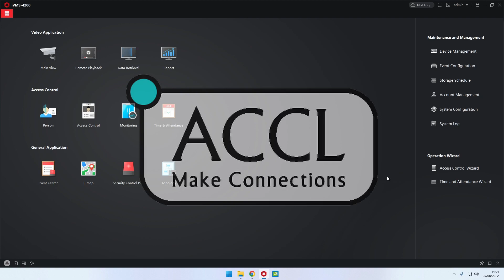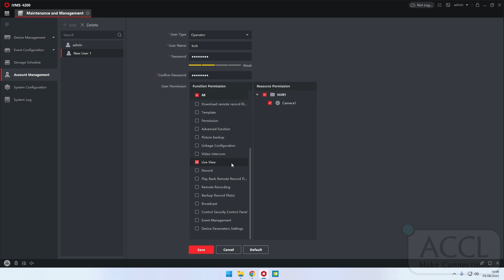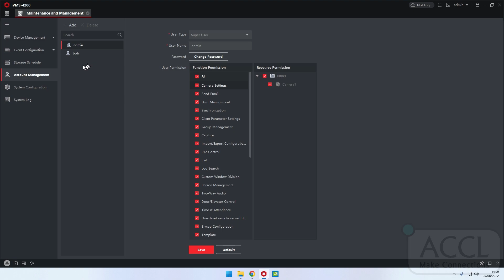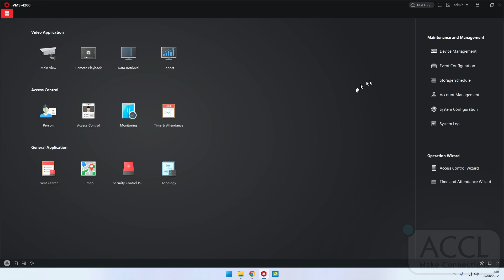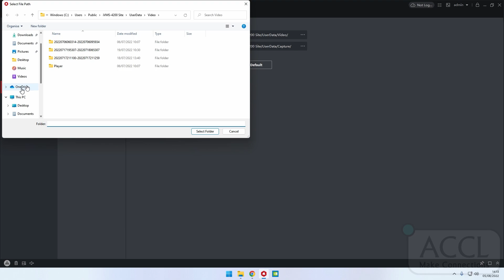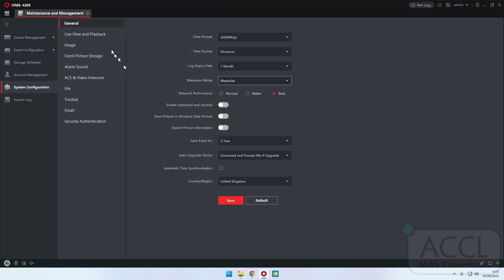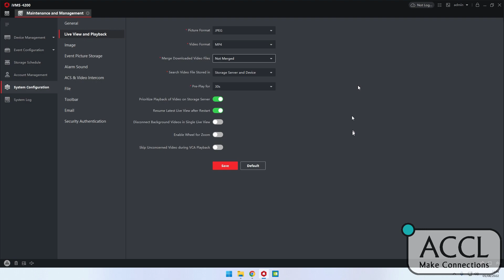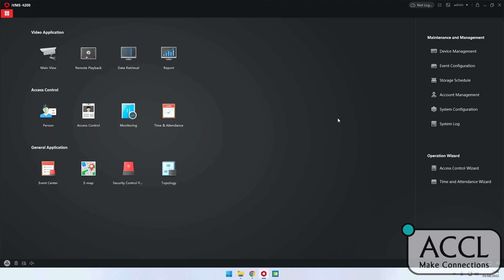IVMS 4200 Part 4 - Account Management features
In fourth part of our IVSM 4200 tutorial series, you will learn about using the Account Management features.